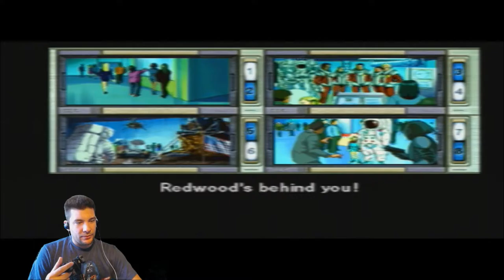Policenauts Part 37 - The NON-CO-OPerators